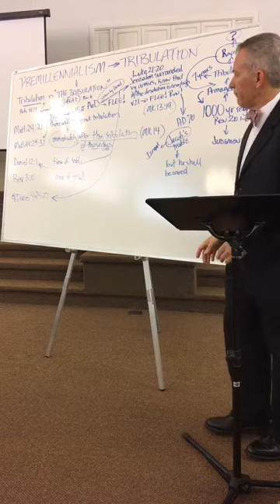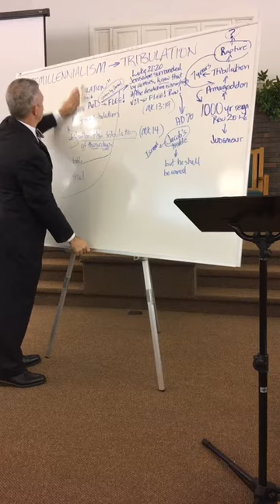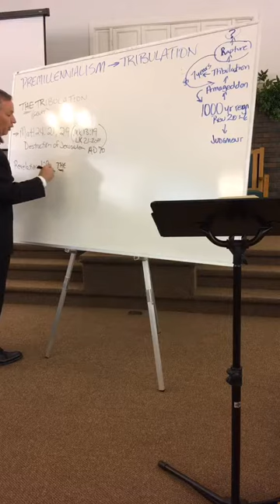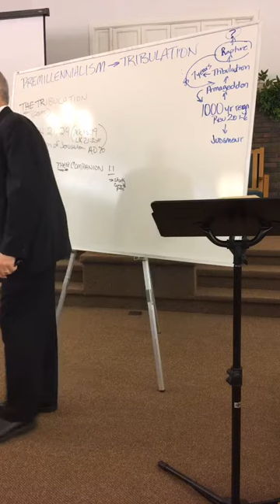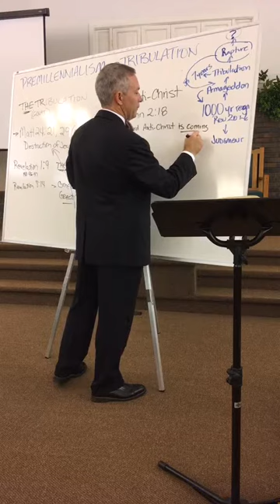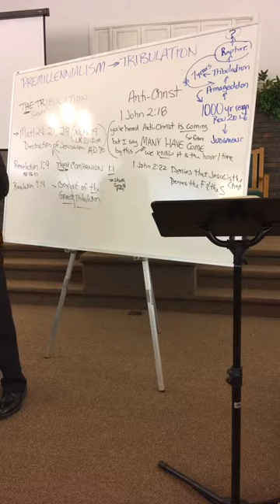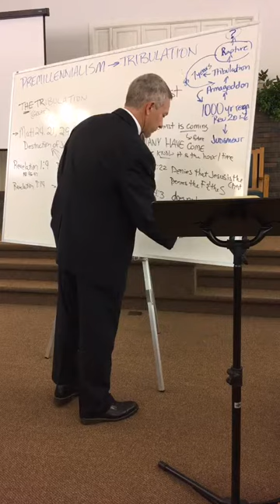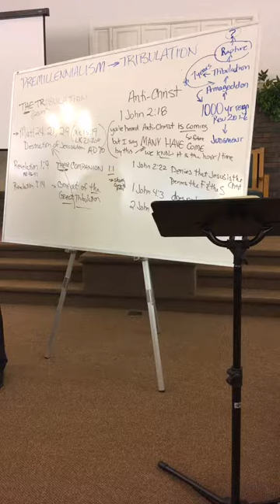2017-01-22 07 Tribulation #3 The Tribulation and Anti-Christ.mov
Check out this lesson lesson presented at the Burleson Church of Christ!